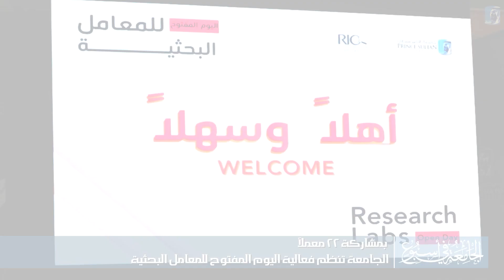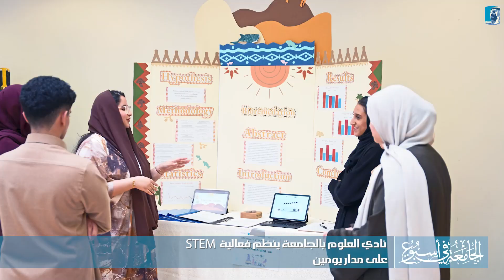الجامعة_في_أسبوع الفعاليات والأنشطة الجامعية 2 فبراير 2024